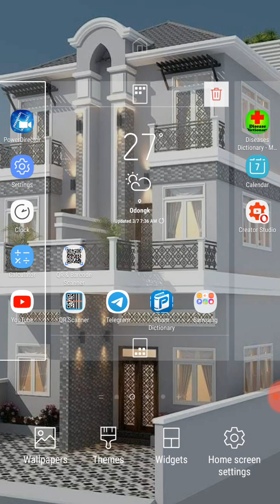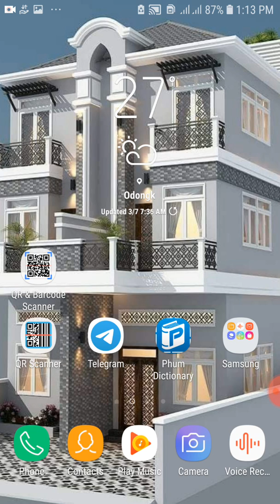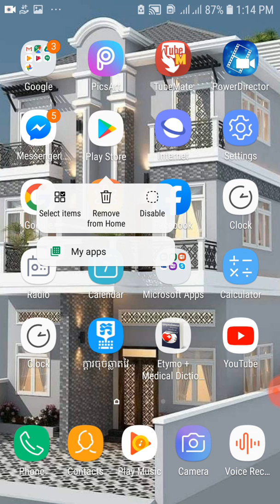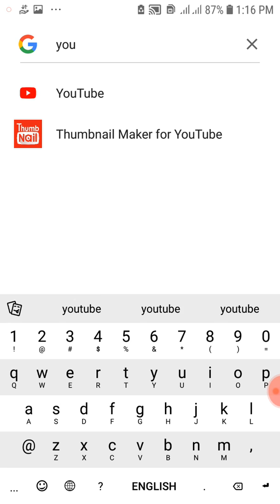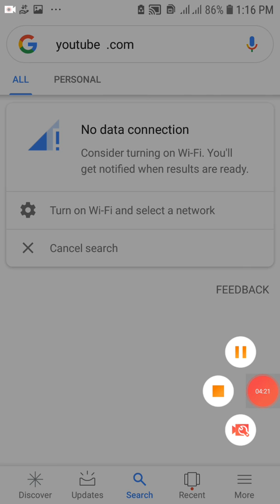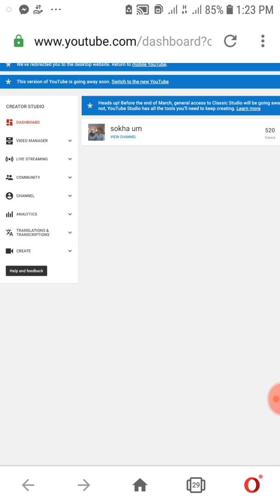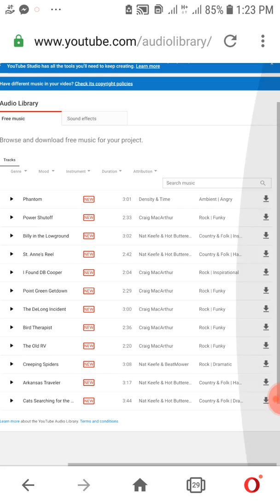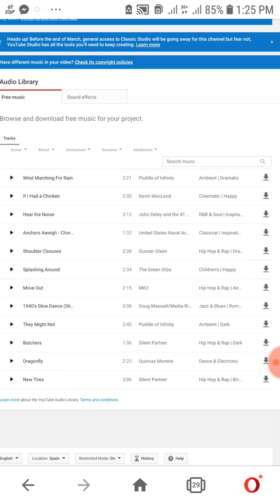របៀបទាញយកបទចំរៀងមិនជាប់copirith សំរាប់អ្នក youtubr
សូមបងប្អូនជួយចុចsubscribe  ខ្ញុំសូមស្វាគមន៍ ឈុនសិលា , Paje team , New funny clip , funny video this morning , comedy viedo 2018 , មុខរបរថ្មីរបស់អូយេយេ , អូយេយេ , រឿងកំប្លែងខ្លី , រឿងកំប្លែងថ្មីៗ , វិឌីអូកំប្លែង , khmer comedy video , cambodia funny clip